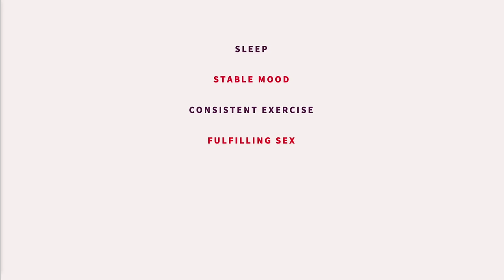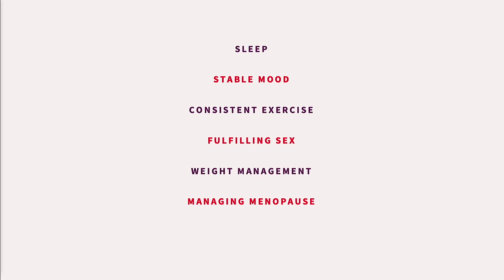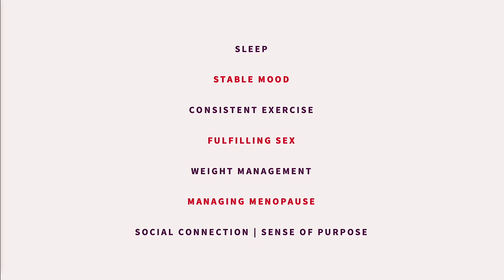SHE Talks 2024: Taboos and Truths: A Frank Talk About Women’s Health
Sex. Sleep. Mood. Weight. Mindset. When it comes to women’s wellness, no topic is off limits. On Tuesday, February 6, 2024, in the Frances C. Arrillaga Alumni Center at Stanford University, a full audience joined Karen Adams, MD, DipABLM, an expert in women’s health, menopause, and lifestyle medicine, for Stanford Health Empowerment Talks 2024, a lively discussion of what women want—and need—to know about their health at every phase of life. Beyond trite advice to eat fewer carbs and move more, Dr. Adams discussed actionable changes you can implement now to nurture self-acceptance and live better at every age. Leslee Subak, MD, Chair of the Department of Obstetrics and Gynecology, moderated the accompanying Q & A session.

To learn more about SHE Talks and view past presentations, please visit shetalks.stanford.edu.